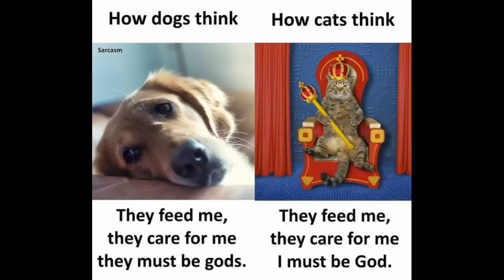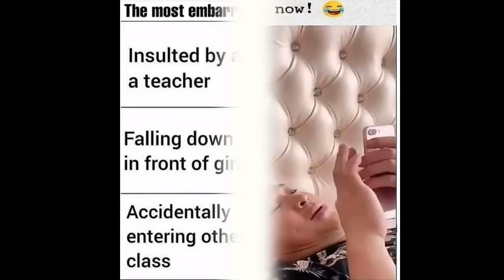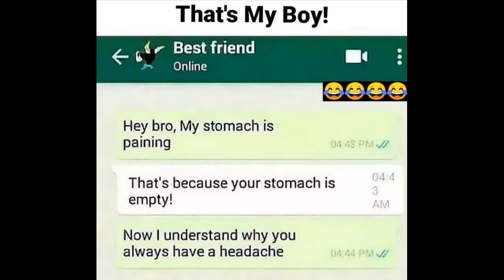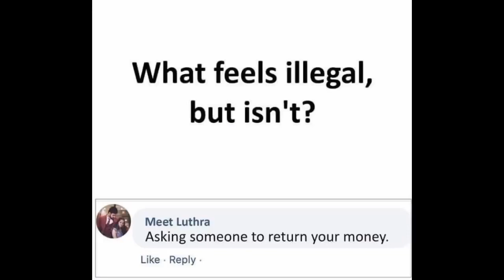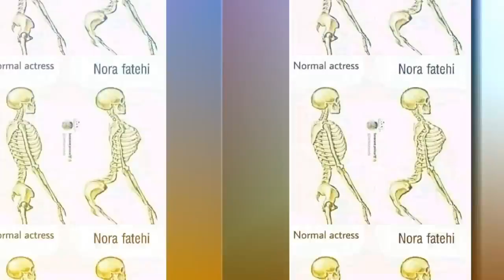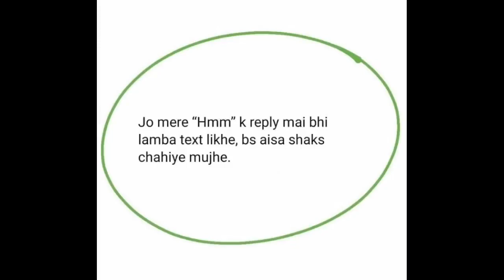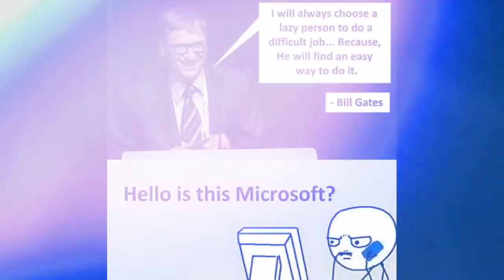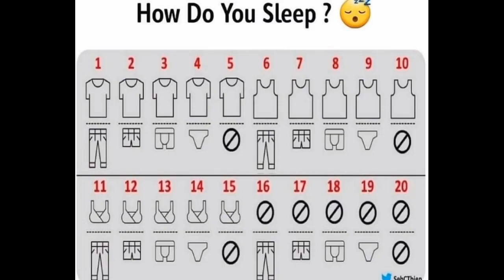funny meme that will make you laugh 😂😂🤣🤣